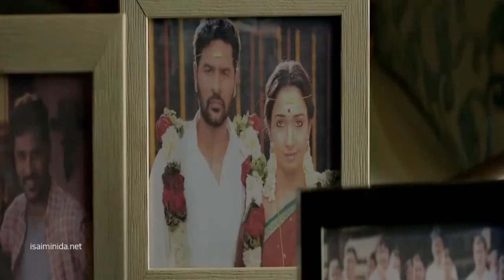Devi2-_Teaser| Prabhu Deva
Released Today